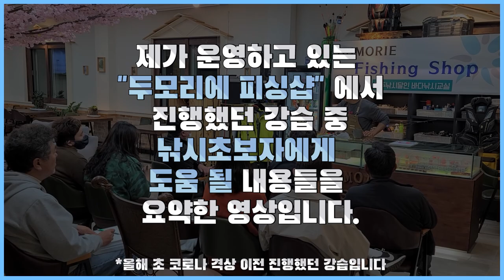바다 낚시 입문자를 위한 찌의 종류와 특성!